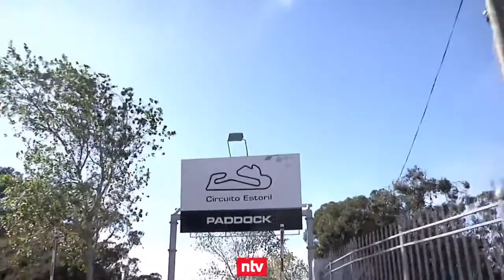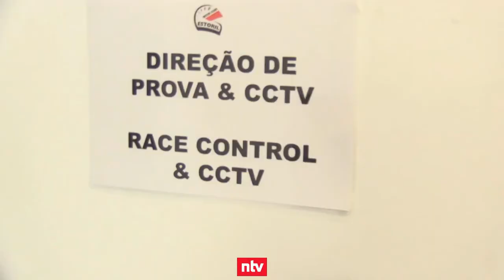Tillmann Miritz and RTL visit Rent A Classic Car in Cascais!!!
What a pleasure to welcome Tillmann Miritz and RTL TV Deutschland in our new "garage museum" of Cascais near Lisbon!!! Watch our 1967 Dino Spider and Tillman's Merceces racing "for fun" on the legendary Estoril F1 race track... Rent A Classic Car, the classic car rental in Portugal, from Lisbon and Cascais, to Porto and Algrave.